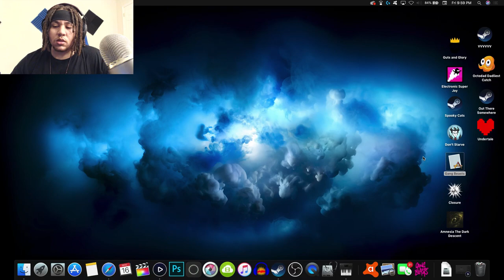Too Much FUN! Zombie Jr plays Gang Beast Online! Sister's pick 😁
Thank you so much for checking out this video!

Any support is truly appreciated!

Jnyce Gaming.Zombie Jr,Zombie jr.